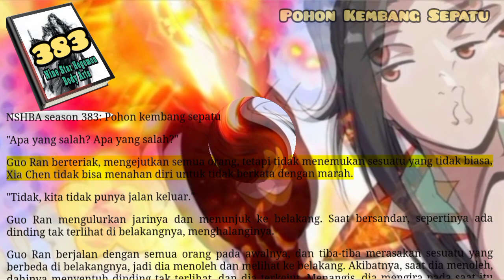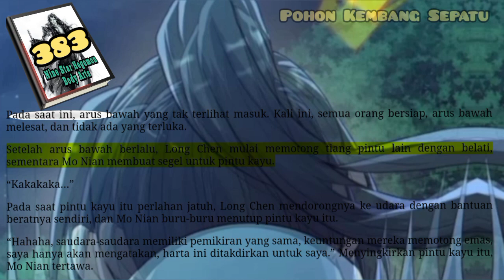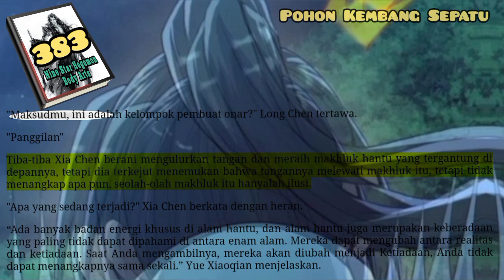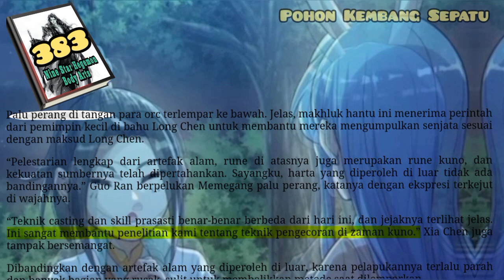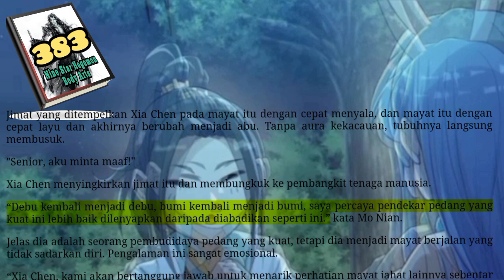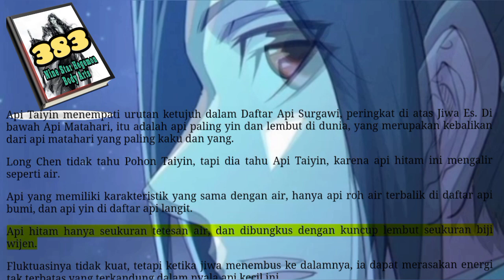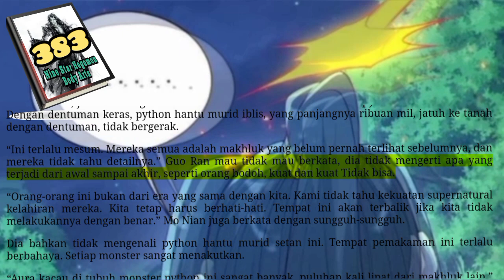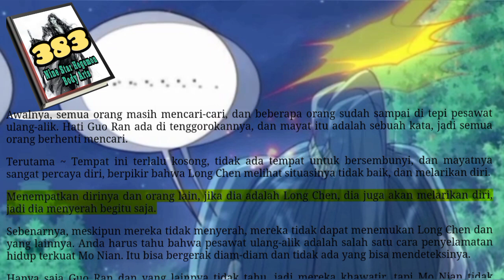Pohon Kembang SepatuNSHBA 383